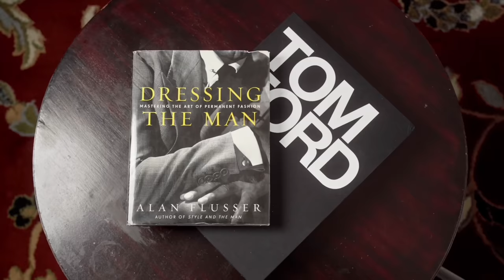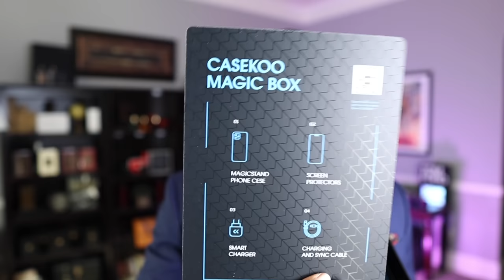Fragrances You NEED In Your Collection | HOLIDAY GIFT IDEAS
FRAGRANCE DISCOUNTS: 👇🏾

Lyrik:
Lyrik - Navitus Parfums

OTHERS CHANNELS:

(MADDENBTW23 YT)

Ombré Nomad
Tam DAO

BLUE FRAGRANCES:

Blvgari Blu
Coach Blue

10 Sexy Fragrances
Straight to Heaven Extreme
Dolce & Gabbana The One EDP Intense
Guerlain Ideal-Edp
Givenchy Gentleman EDP-

3 of my Favorite Fragrances:

Oud Wood
Original Santal

-My Equipment-

the_bowtie_fragranceguy